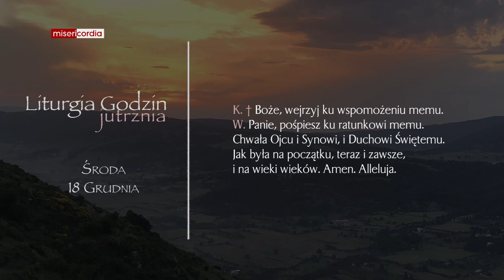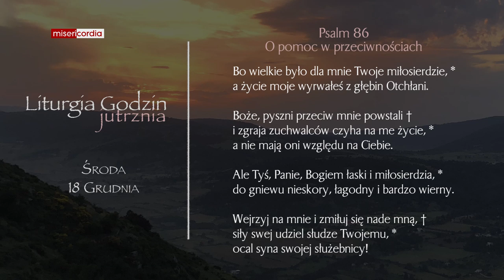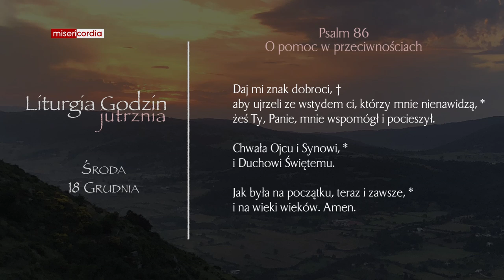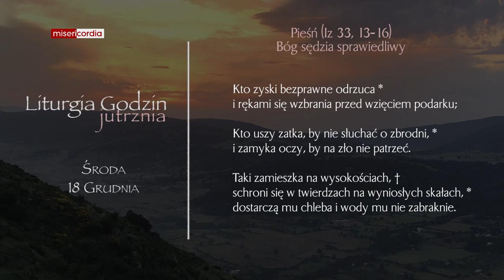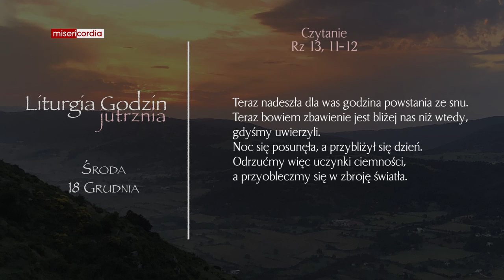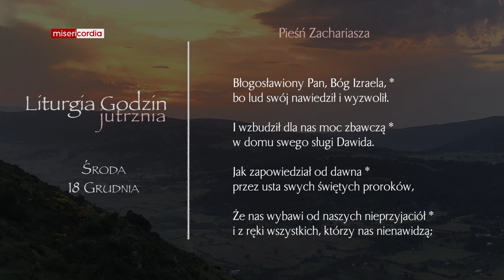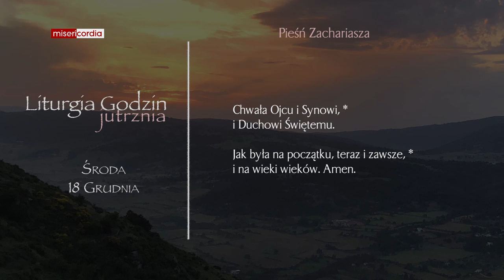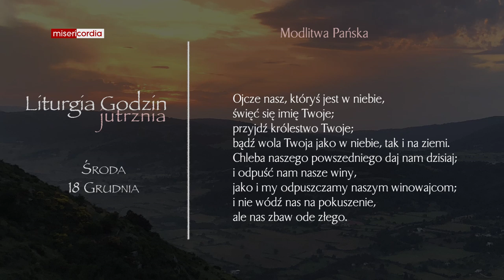Liturgia Godzin | Jutrznia | 18 grudnia, środa III tygodnia adwentu